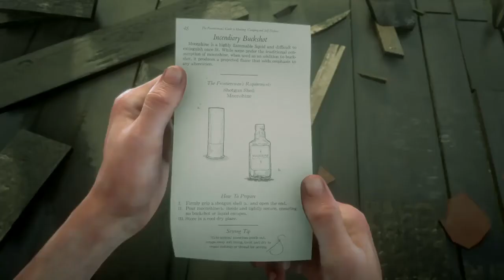RED DEAD REDEMPTION 2 INCENDIARY BUCKSHOT - RECIPE PAMPHLETS LOCATION